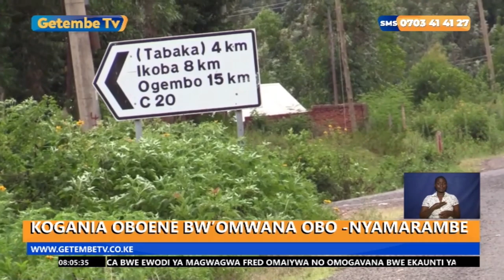FAMILY PLEADS FOR JUSTICE FOR THEIR 15 YEAR OLD WHO WAS ALLEDGEDLEY MURDERED BY SUB-CHIEF IN TABAKA